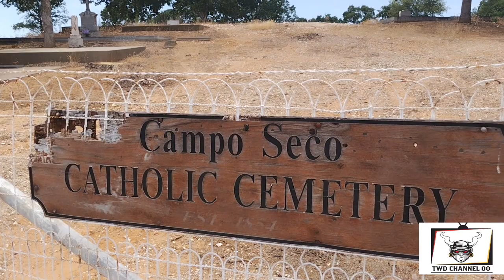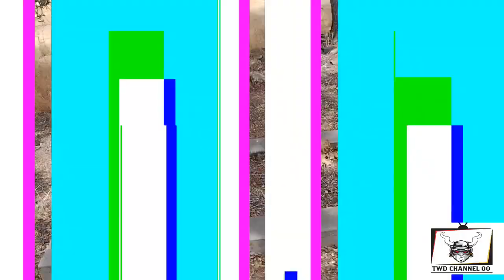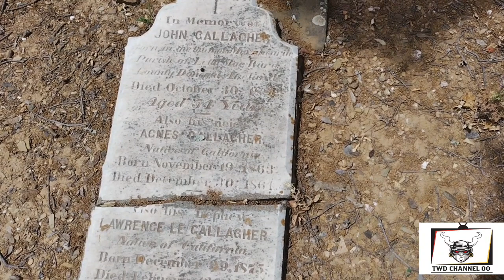California Cemeteries - Campo Seco Catholic Cemetery Tour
Campo Seco is an unincorporated community in Calaveras County, California. It sits at an elevation of 564 feet above sea level and is located at .The community is in ZIP code 95226 and area code 209.Founded by Mexicans in 1849, the mining camp was quite cosmopolitan, with forty different nationalities of miners. The town was almost destroyed by a fire in 1854, but as the placers were still producing, much of the town was rebuilt. Most of the buildings that are still standing date from after the fire. The town also contains the largest living cork oak tree in California, which was planted in 1858.
The town today is registered as California Historical Landmark #257.The first post office was established in 1854.

James Howell
142 N Milpitas Blvd, Milpitas, CA 95035 #325